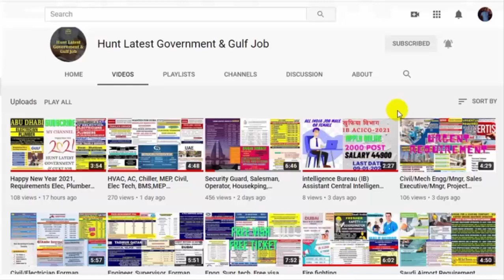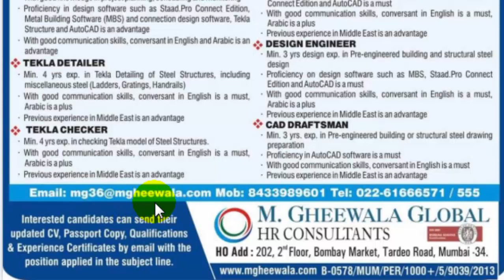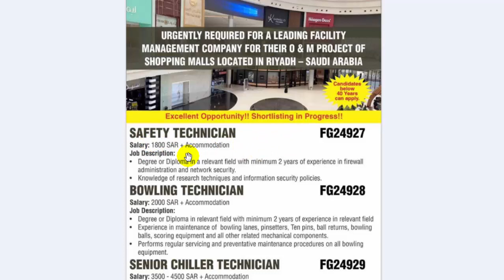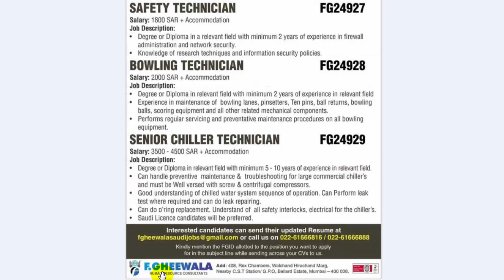3E/4 Gulf Jobs Dubai Oman Qatar Saudi Bahrain & Europe | Oil & Gas Construction Maintenance Project.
3E/4 Gulf Jobs Dubai Oman Qatar Saudi Bahrain & Europe | Oil & Gas Construction Maintenance Offshore Project.

1 - Resume (CV)
2 - Experience Letter
3 - Qualifications scan copy
4 - Passport scan copy (Front or Back side)
5 - Passport size Photo